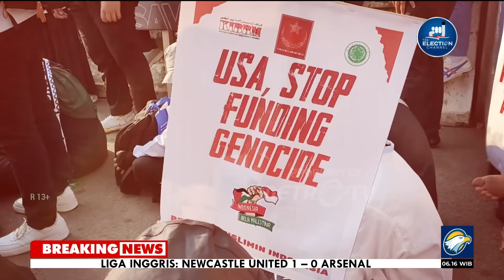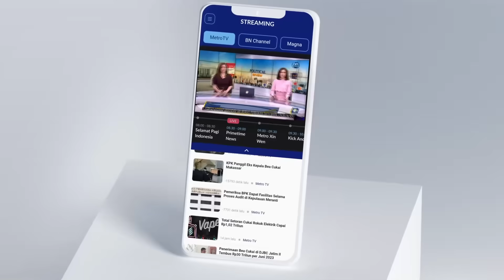BREAKING NEWS - Anies Baswedan Hadiri Aksi Bela Palestina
MetroTV,

Anies datang bersama Istrinya Fery Farhati beserta anaknya pada pukul 06.21 WIB di Monas, Jakarta. Eks Gubernur DKI Jakarta itu kompak mengenakan pakaian putih dan dilengkapi syal bermotif bendera Palestina.

Anies langsung menuju panggung utama acara. Di sana, sudah terlihat juga Ketua Majelis Syura Partai Keadilan Sejahtera (PKS) Salim Segaf Al Jufri, Presiden PKS Ahmad Syaikhu, eks Panglima TNI Jenderal (Purn) Gatot Nurmantyo, eks Ketum PP Muhammadiyah Din Syamsuddin.